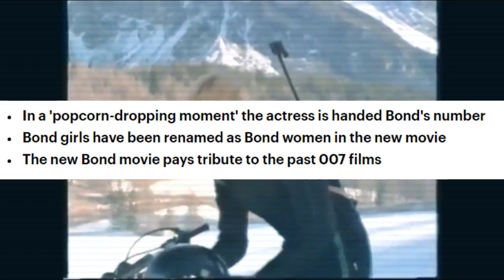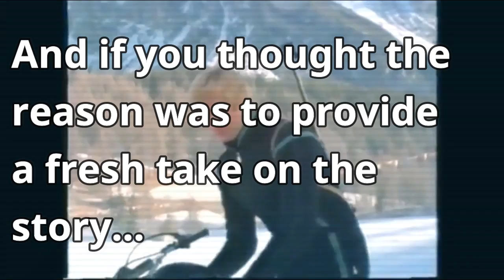Agent 007 Will Save The World With Feminism